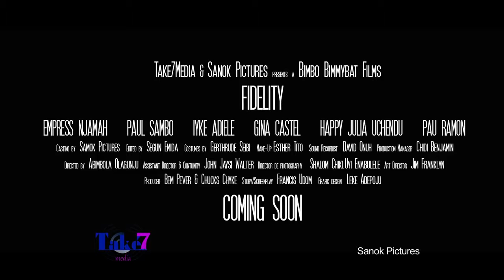FIDELITY Trailer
Starring: Empress Njamah, Paul Sambo, Iyke Adiele, Happy Julian-Uchendu, Gina Castel, Pau Ramon